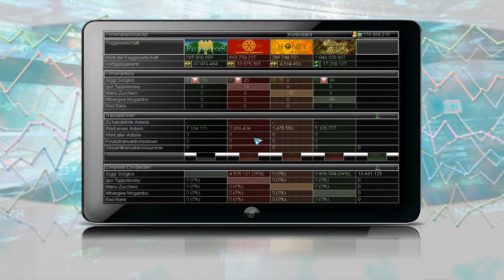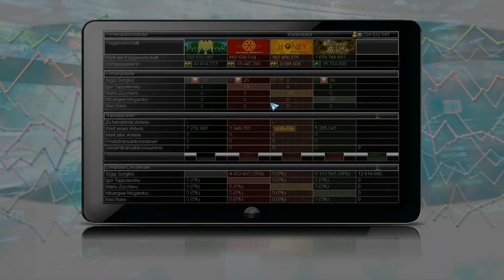Let's Play Airline Tycoon 2 S02E15 - Wenn der Gegner schwächer wird [GERMAN HD]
### Staffel 2 ###

Es ist schön zu sehen, wenn die Pläne aufgehen! Wir den Gegner langsam aber sicher besiegen?